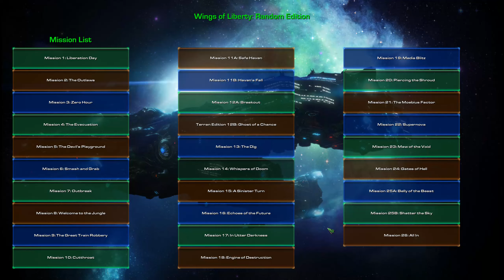StarCraft 2 Wings of Liberty Campaign (Random Edition) Mission 14 - Whipsers of Doom